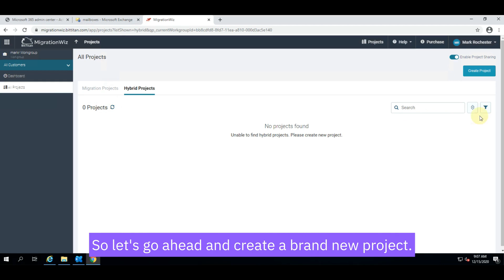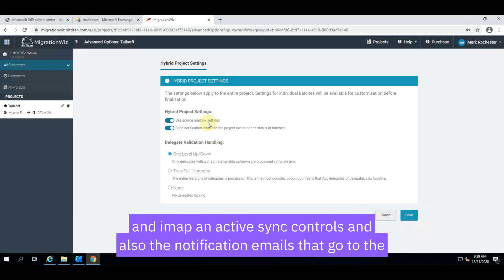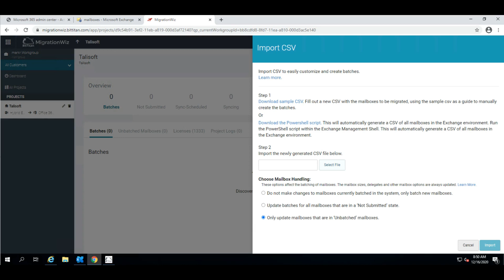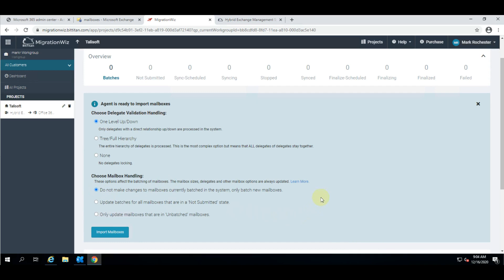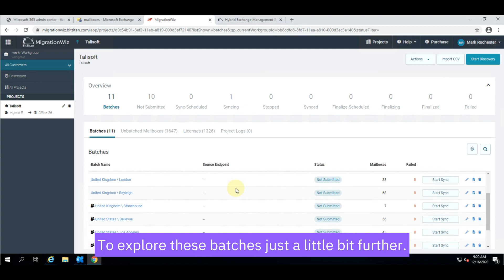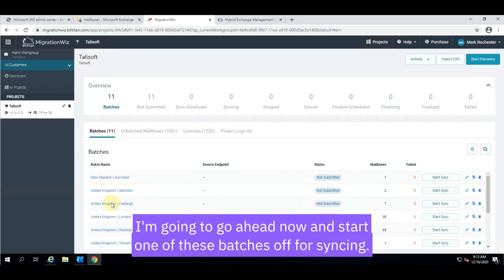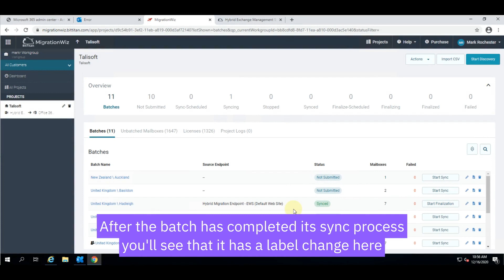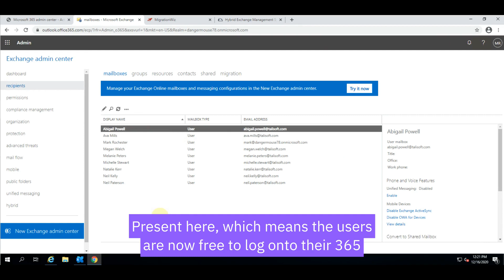Exchange Hybrid with MigrationWiz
Here I take you through a Hybrid Exchange project using the Hybrid Management Tool from Bit Titan. This is built in to Migration Wiz now. Learn about how the automated batching works. Learn too about the awesomeness of the Delegate processing and how it keeps delegates together in their batches. It is easy to hand off management of a Hybrid migration without ever once giving those people access to the Microsoft365 console.